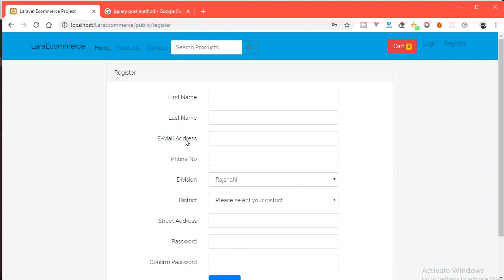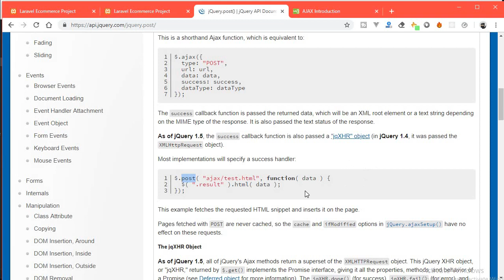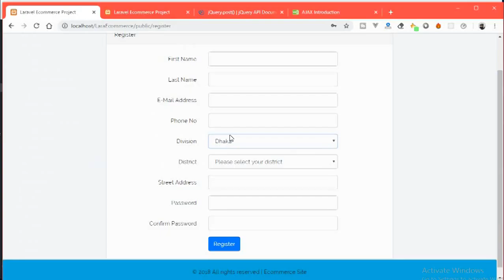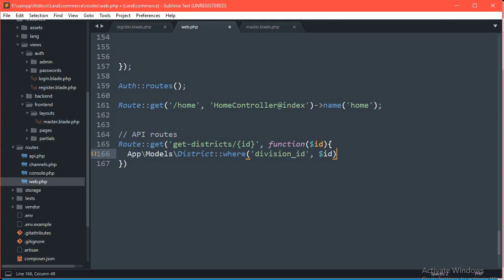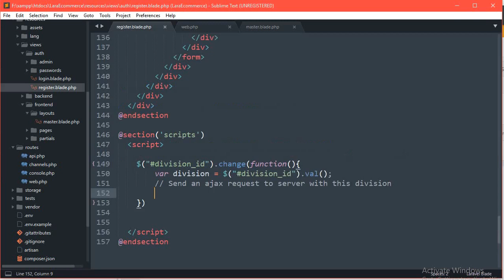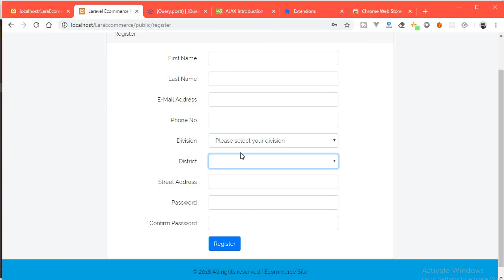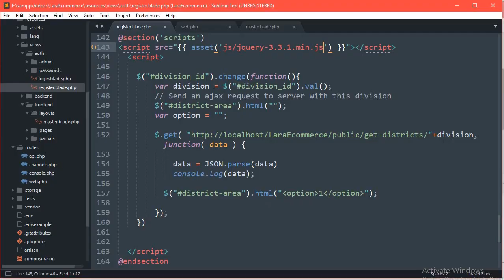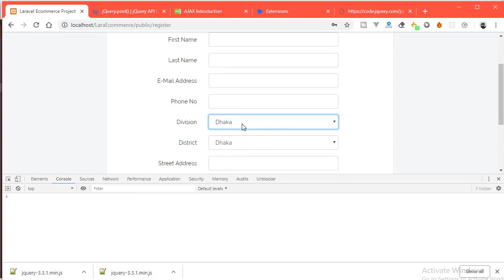#27 Laravel Ecommerce Bangla Video Tutorial Part 27 Ajax Request Select Division and Show districts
লারাভেল ইকমার্স বাংলা ভিডিও টিউটোরিয়ালের পর্ব ২৭ এ আপনাদের স্বাগতম।
আজকের এই পর্বে, আমি আপনাদের দেখাব Ajax কি?, Jquery get method.
ইউজাররা যখন রেজিস্ট্রেশন করবে তখন তারা বিভাগ সিলেক্ট করার সাথে সাথে আর আনুষংগিক জেলা গুলো সিলেক্ট বক্সে চলে আসবে।

Laravel Ecommerce Bangla video tutorial Part 27:
In this tutorial, I'll show you the AJAX and Jquery get method working with Laravel.
User can select district against a division.

সম্পূর্ণ সোর্স কোড ডাওনলোড করুন পর্ব অনুযায়ী - Download Full Source Code  -